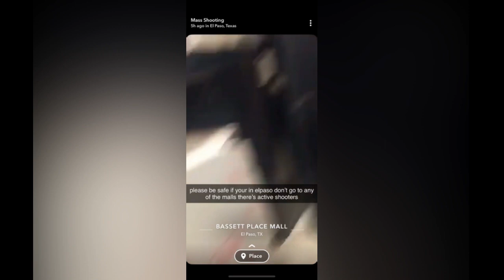RAW VIDEOS: EL PASO SHOOTING 2019 | WALMART SHOOTING